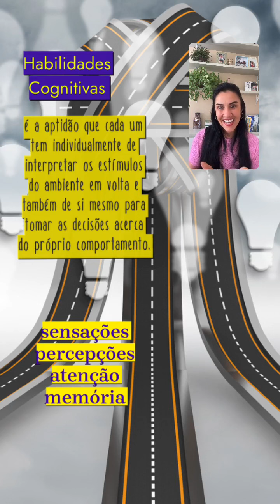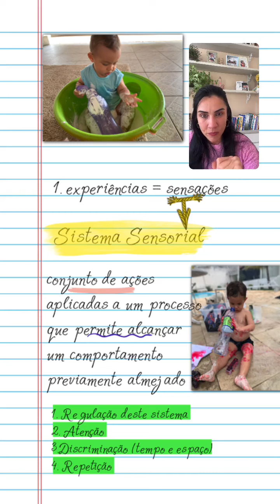Live - Habilidades Cognitivas nas Estratégias de Terapia Fonoaudiológica